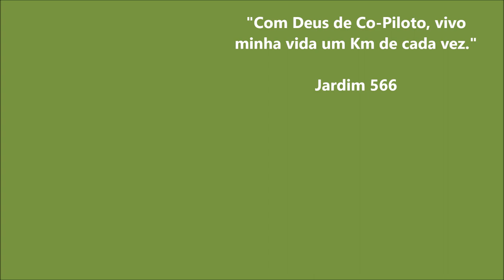🛣️ Aquele Rolê por Chapecó...